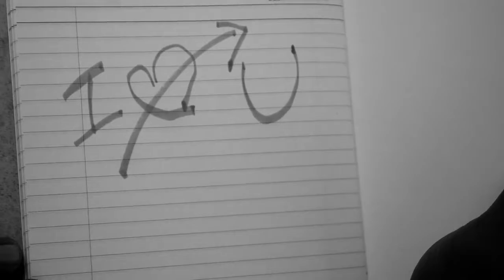GHOST PRANK/TAMIL/UKID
THRILLER/ SUSPEN